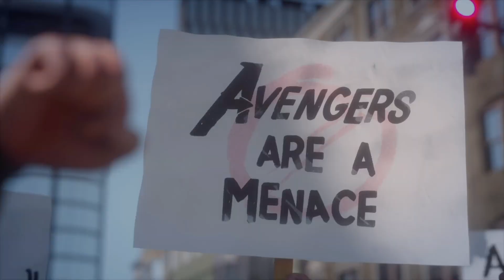Marvel's Avengers Beta 'Play through'